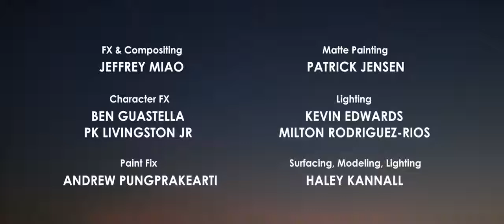COIN OPERATED |DESIRE |CGI Animated Short Movie |Two Ghosts Films |Nicholas |Jennifer |Emile|©2017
"Coin Operated" is an award-winning 5 minute short film that spans 70 years in the life of one naive explorer. This film was proudly made by independent artists .

Credits :
Written and Directed by : Nicholas Arioli
Produced by : Jennifer Dahlman
Executive Producers : Jessica Sittig , Andrew Bosworth , Serkan Piantino
Edited by : Mark Sorensen
Production & Character designed by : Guillermo " Willie " Real

Leo Sanchez Studio
Copyright © 2017 Two Ghosts All Rights Reserved .

This movie is for entertainment purposes and also for promotional purpose , no videos , clips , photos or anything belongs to me . Everything belongs to respected copyright owners so it's my humble request to all the viewers to support the original video !

All videos and audios belongs to Coin_Operated_Team ( Nicholas_Arioli , Jennifer_Dahlman , Jessica_Sittig , Andrew_Bosworth , Serkan_Piantino , Emile_Mosseri ,Alex_Schiff , Mark_Sorensen , Guillermo_Willie_Real , Leo_Sanchez_Studio , Two_Ghosts_Films )

Happy Day !💓